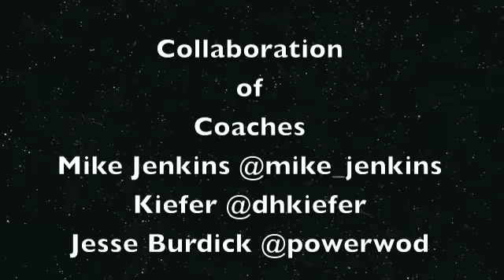Scott Paltos PUMP CrossFit & Performance Proj. SUPER Strong w/Mike Jenkins, Kiefer and Jesse Burdick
Quick KB Grace...30 xC&J

Quick workout from Project SUPER Strong...collaboration of coaches programming all for me.
Mike Jenkins @mike_jenkins
Kiefer @dhkiefer
Jesse Burdick @powerwod